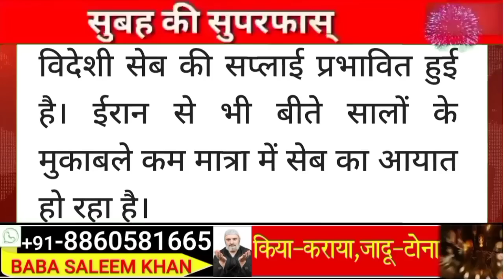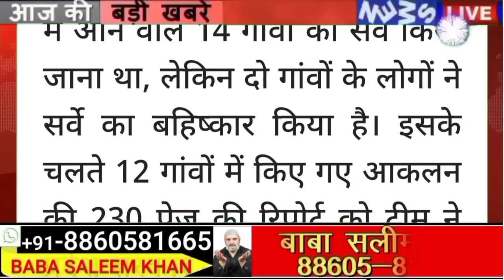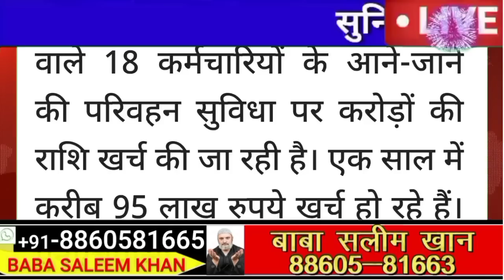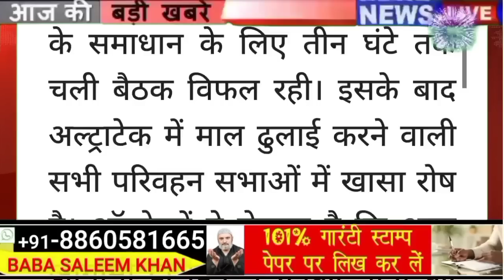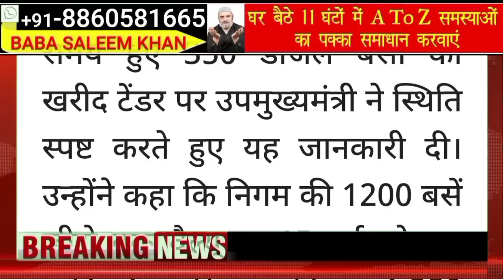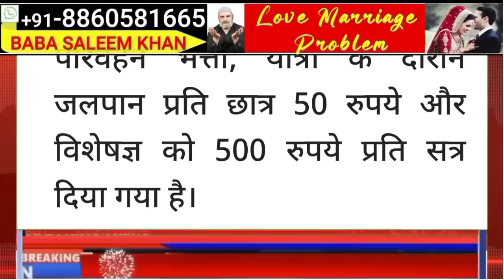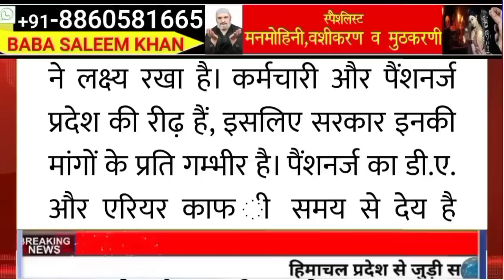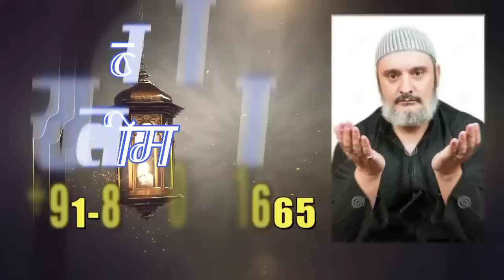☀️🔴🔥📶Himachal Breaking News 21 March 2023|| सुबह 7:00 बजे की ताज़ा खबरें